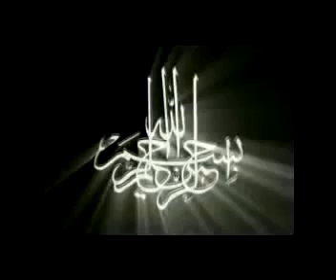প্রখ্যাত হানাফি আলেমদের মতে তারাবির রাকাত সংখ্যা || Sheikh Motiur Rahman Madani